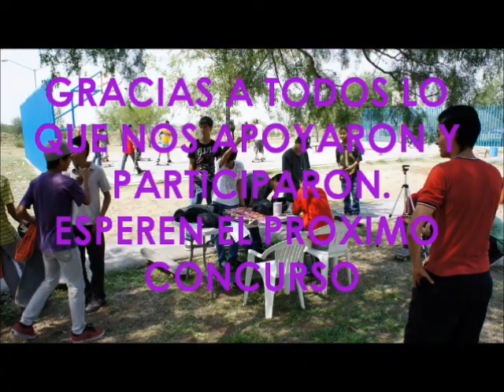Toxic Skate Contest!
TOXIC SKATE CONTEST 14/4/12
GRACIAS POR IR AL CONCURSO ESPEREN EL PROXIMO!